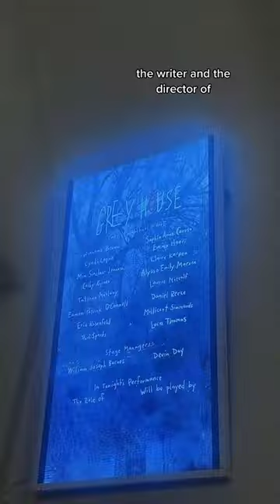Broadway’s Newest Horror Play Grey House with Laurie Metcalf, Tatiana Maslany & Sophia Anne Caruso